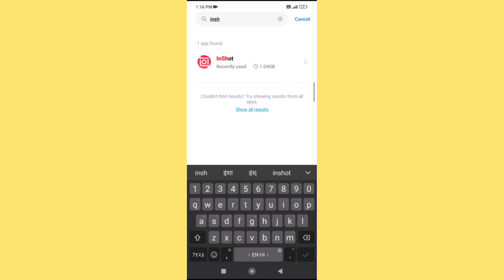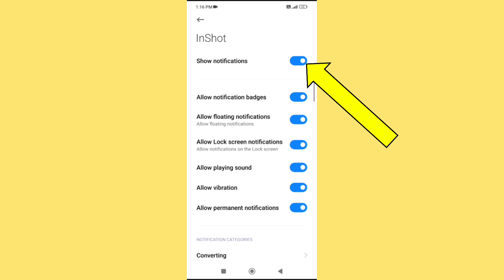inshot Video Editor App Ka Notification Off Kaise Karen || How To Off Notification Of inshot App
inshot video editor notification off
inshot video editor notification off hindi
how to off notification of inshot video editor
how can i off notification of inshot app
how do i off notification of inshot app hindi